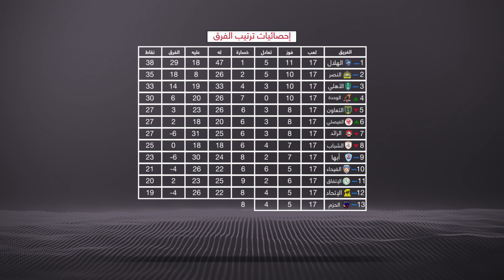تقديم مباريات الجولة " 18 " من